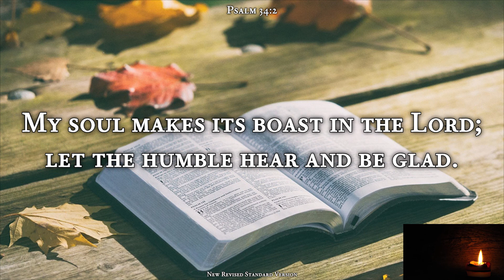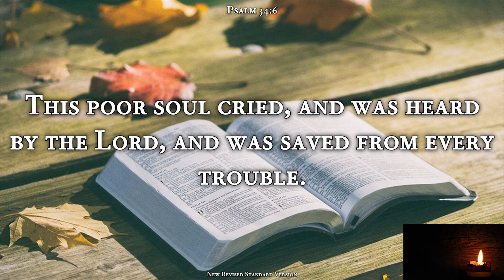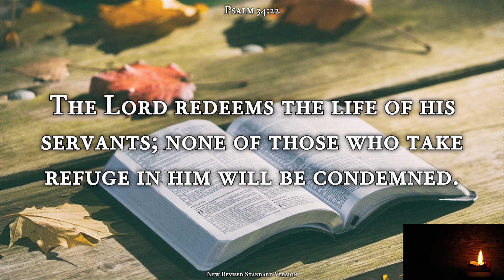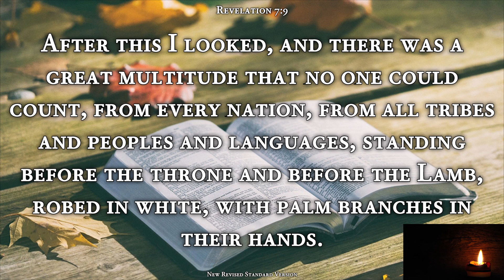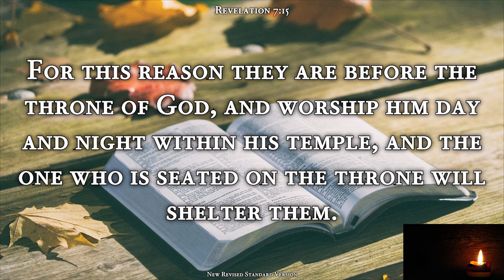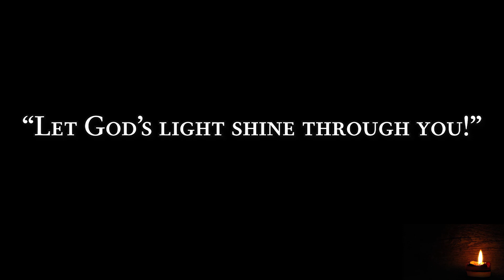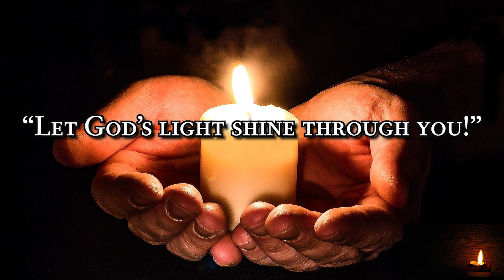Shiloh United Methodist Church - Piedmont, SC November 1, 2020 Online Service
Shiloh United Methodist Church - Piedmont, SC
November 1, 2020 Online Service